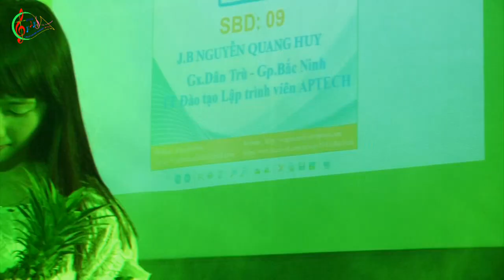Để Con Nên Hình Bóng Ngài - Hạnh Lâm - Tiếng Hát Thánh Ca Têrêsa 2014 SVCG Bắc Ninh tại Hà Nội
ĐỂ CON NÊN HÌNH BÓNG NGÀI
Composer: Lê Đức Hùng
Quay Phim: Tùng Lâm, Phạm Tân, Dũng Nguyễn.
Hậu Kì: Thích Thì Nhớ, Doanh Cu Chuoi
Sinh nhật lần thứ 7 SVCG Bắc Ninh tại Hà Nội & Cuộc thi tiếng hát Thánh Ca Têrêsa 2014